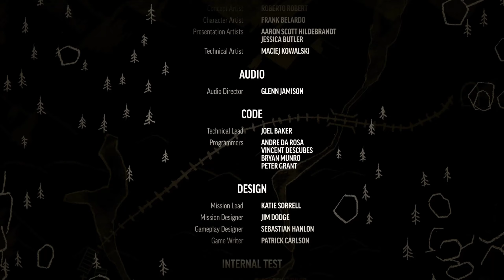The Long Dark #41 Meine letzte Nacht im Carter Staudamm! Wintermute Let`s Play Deutsch HD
Helles Licht erleuchtet den Nachthimmel. Der Wind wütet jenseits der dünnen Wände deiner Holzhütte. In der Ferne heult ein Wolf. Du betrachtest die mageren Vorräte in deinem Rucksack und wünschst dir die Tage zurück, an denen es noch Strom gab. Wie lange wirst du noch überleben?

Der episodenbasierte Story-Modus WINTERMUTE von The Long Dark enthält zwei der insgesamt fünf Episoden, die die erste Staffel bilden. Beide Episoden wurden im Dezember 2018 im Rahmen des Redux-Updates vollständig überarbeitet. Euch erwarten ein neuer Missionsaufbau, neue Storyelemente, neue Dialoge, neue Animationen usw.

Viel Spaß wünscht euch euer Floki